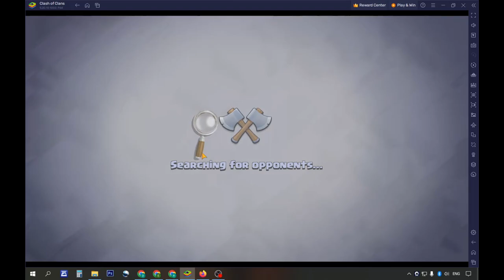COC Town Hall 7: Part 10